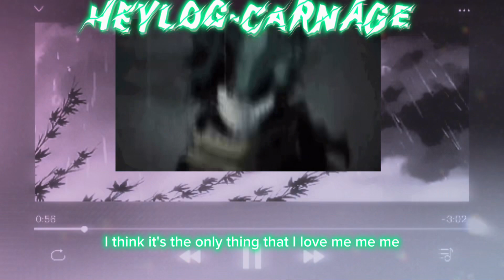Heylog-carnage deku ai cover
This song was literally made for him